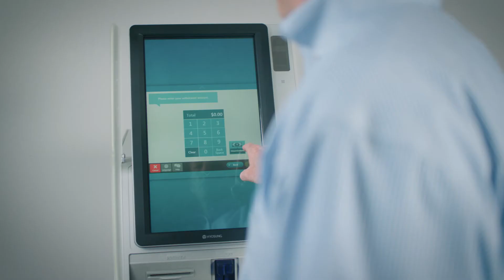Hyosung 8200QT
Hyosung's lobby, walk-up ITM